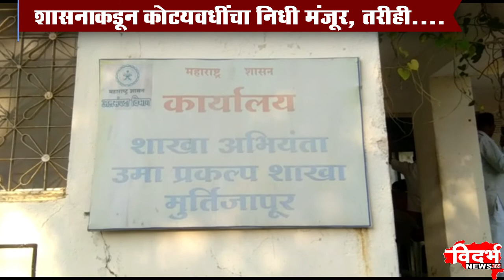Murtijapur | लघुसिंचन पाटबंधारे विभागाचा भोंगळ कारभार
अद्यापही कॅनल दुरुस्तीचे टेंडर करण्यात आले नाही
शासनाकडून कोट्यवधींचा निधी मंजूर, तरीही.
आमदारांनी अधिकारीवर्गाला धारेवर धरून काढली खरडपट्टी